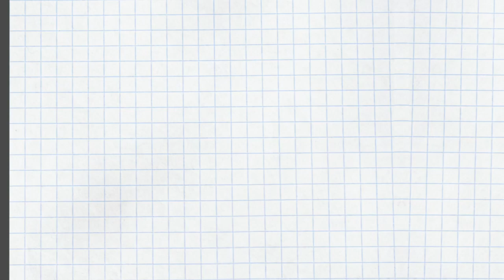エニアグラム ジャニーズ事務所の退所を表明したTOKIOの長瀬智也さんは何タイプに見えた？〜ストレートエニアグラム vol.80〜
2021年春にジャニーズ事務所を対処することを表明したTOKIOヴォーカルの長瀬智也さん。サイトで検索すると、楽しげにいろいろなことにチャレンジする姿からタイプ7としている方が多いようですが、M8の回答はいかに。

隊長、二等兵、意見は一致しました。皆様の眼力では、どのように映ってますでしょうか。